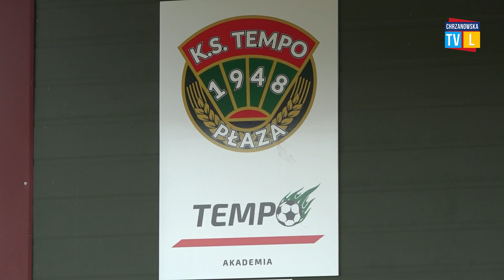Chrzanowski Budżet Obywatelski 2025 - zadanie nr 13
"Budowa nowego ogrodzenia i piłkochwytów na boisku KS Tempo Płaza" to projekt nr 13 zgłoszony w ramach Chrzanowskiego Budżetu Obywatelskiego 2025